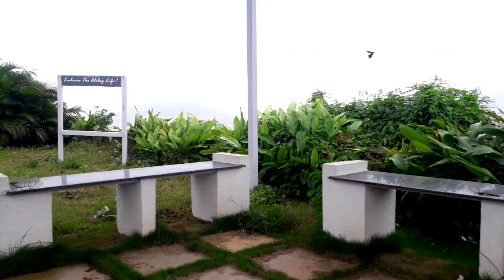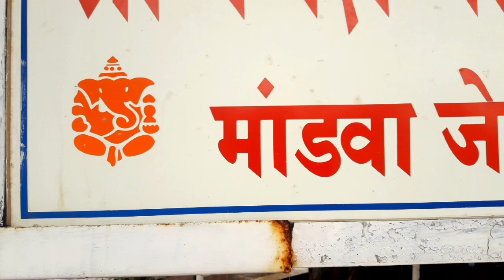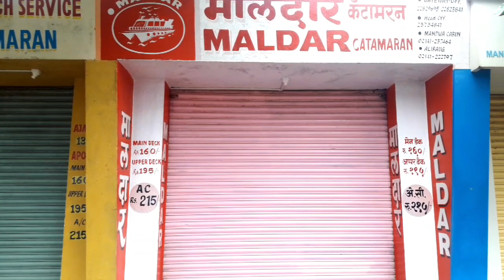" मांडवा जेट्टी " - अलिबाग, " एक colourful SELFIE पॉईंट "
This is a unique selfie point when you travel to alibag. Its Mandwa jetty. Beautifuly crated and crafted spot for all the selfie lovers.

A perfect spor for your DPs, pre-wedding, shoots. Just get down from the ferry and you will see this spot in front of you.

Hi friends, I am sagar. Loves to travel alot.
On our channel you will find lots and lots of travel vlogs. I will help you with buget travel trips. Also you will find how to reach a specic destination just by using available public transport options and make your trip as pocket friendly as possible.